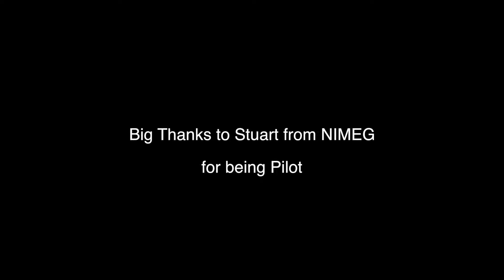Bann Wheelers GP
Bann Wheelers hold their first ever open road race starting at Ringsend